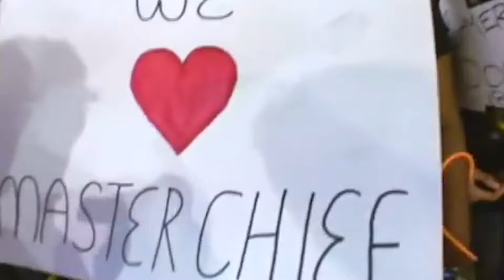The Greatest Game There Ever Was. (Halo 3 Tribute)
Happy 17th Anniversary to Halo 3! Still playing Halo 3 till this day.